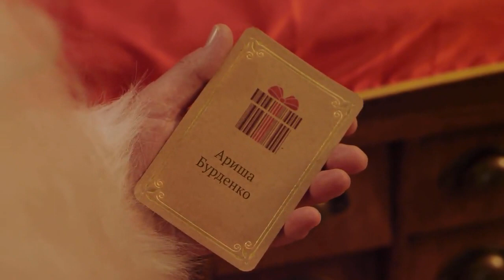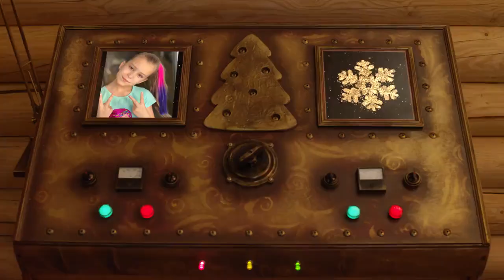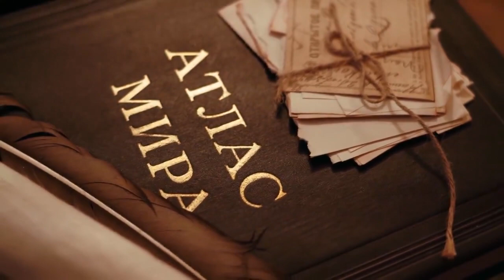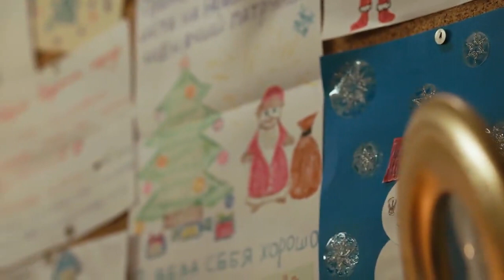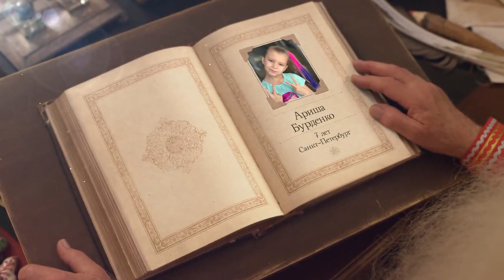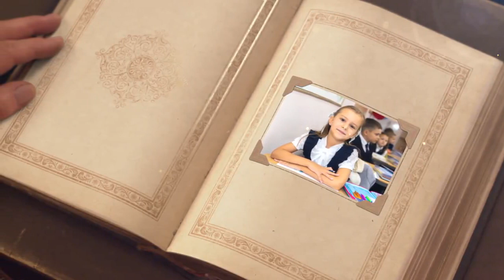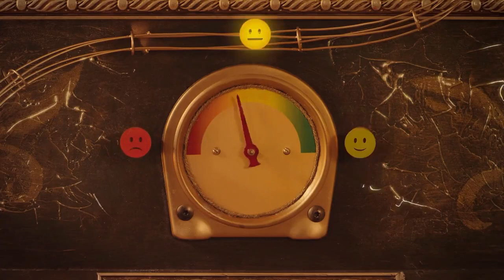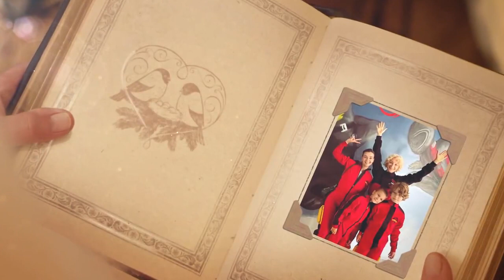бурденко арина аланья